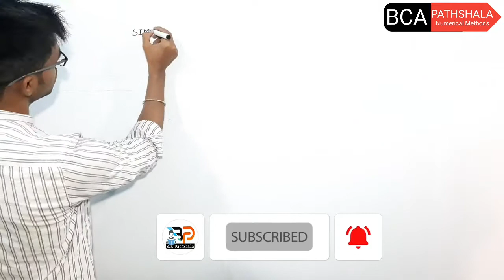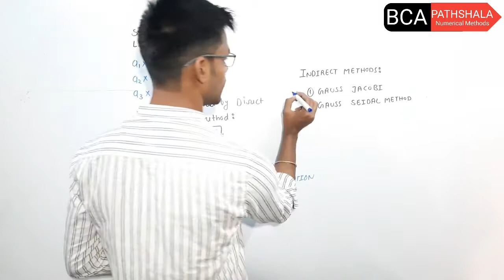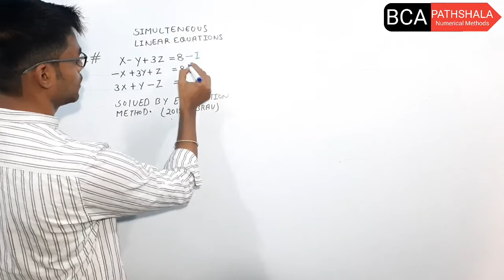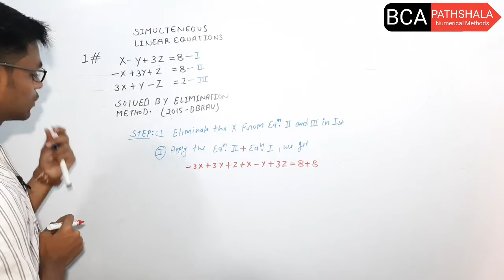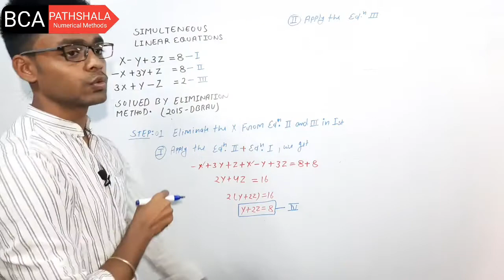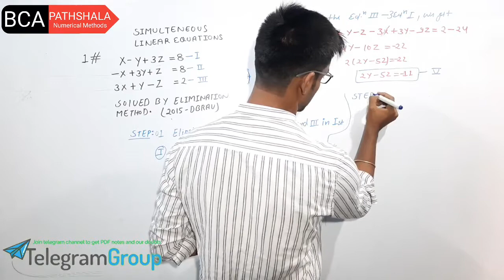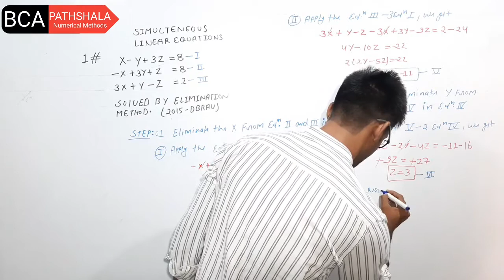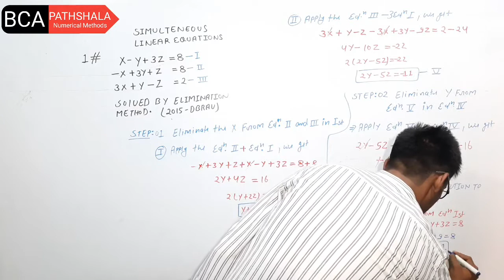Gauss Elimination Method in Numerical Methods in Hindi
Gauss Elimination Method in Numerical Methods for Solving System of Differential Equations (Linear Equations) in Hindi

🔥About this course:
The numerical method or numerical analysis is the engineering mathematics subject and these subjects also exit for ( Bachelor of Computer Application ) BCA course and Bsc computer science students.